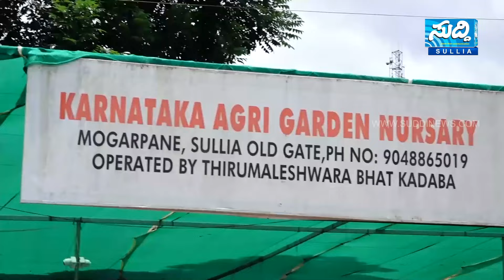BALPA: ನಾಪತ್ತೆಯಾಗಿದ್ದ ಅವಿವಾಹಿತ ಹೊಳೆಯಲ್ಲಿ ಶವವಾಗಿ ಪತ್ತೆ | ಘಟನೆ ಏನು ಇಲ್ಲಿದೆ ಅಪ್ಡೇಟ್ಸ್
Balpa: Missing unmarried man found dead in stream
Here are updates on what happened

ಬಳ್ಪ: ನಾಪತ್ತೆಯಾಗಿದ್ದ ಅವಿವಾಹಿತ ಹೊಳೆಯಲ್ಲಿ ಶವವಾಗಿ ಪತ್ತೆ
ಘಟನೆ ಏನು ಇಲ್ಲಿದೆ ಅಪ್ಡೇಟ್ಸ್

ಮ್ಮ ಕಾರ್ಯಕ್ರಮಗಳ ನೇರಪ್ರಸಾರ /ಜಾಹೀರಾತಿಗಾಗಿ ಸಂಪರ್ಕಿಸಿ: 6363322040, 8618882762